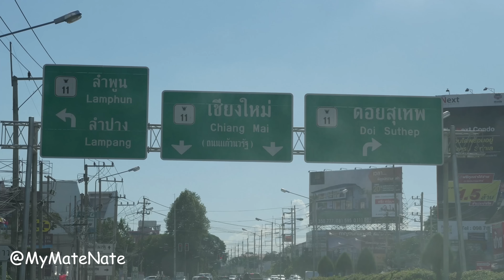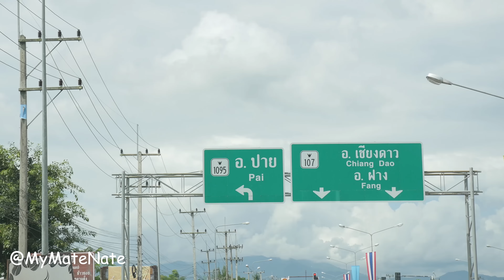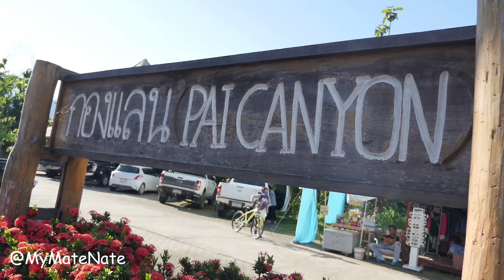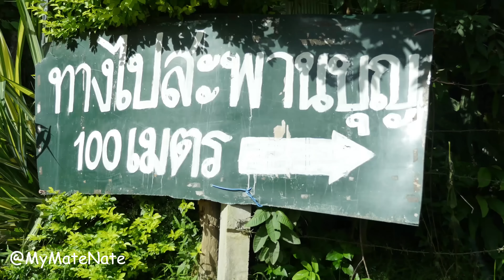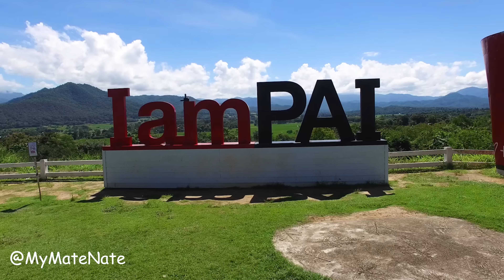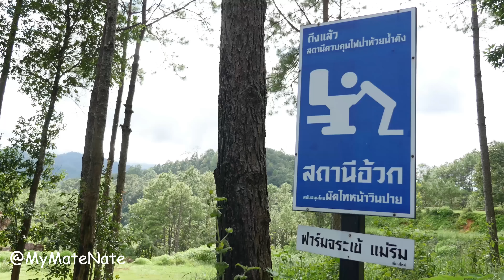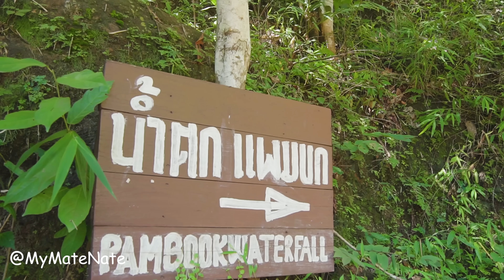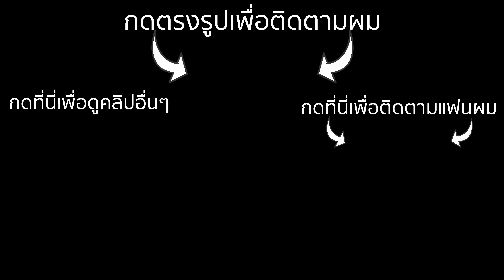เพื่อนชาวเหนือสุดกวนตีนพาท่องปาย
วันนี้เพื่อนของผมได้ชวนผมไปเที่ยวที่ปาย ซึ่งผมไม่เคยไปมาก่อน เเละวันนี้ผมได้นั่งFord Focus ซึ่งใช้เครื่องยนต์ที่มีเทคโนโลยีประหยัดน้ำมันแบบใหม่ มาดูกันว่าระหว่างทางผมเเละเพื่อนจะเจออะไรบ้าง

ผมลงคลิปใหม่ทุกวันจันทร์ พุธ ศุกร์aนะครับ

อย่าลืมติดตามผมใน อินสตาแกรม เฟสบุ๊ค และ ยูทูป ทำสิ่งนี้แล้วเท่มาก